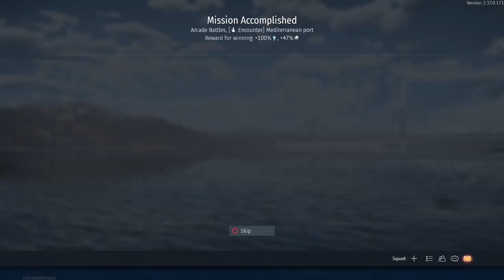War Thunder_20240909034253